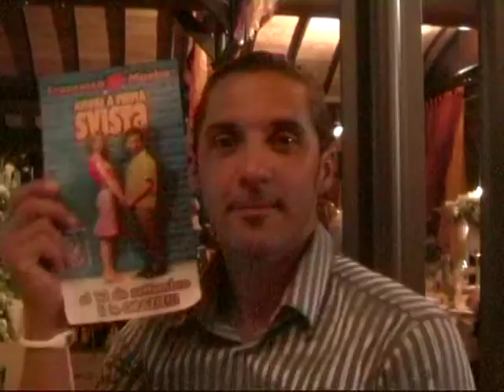Barbara Perugia-Matrimonio di Maeba e Francesco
Parte seconda-Matrimonio del 12 settembre-Ristorante L'INFINITO